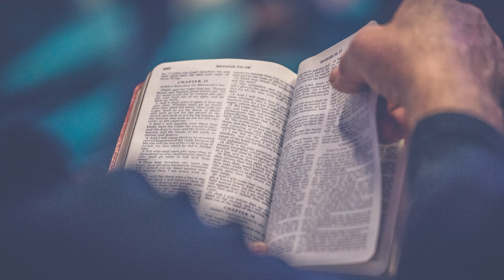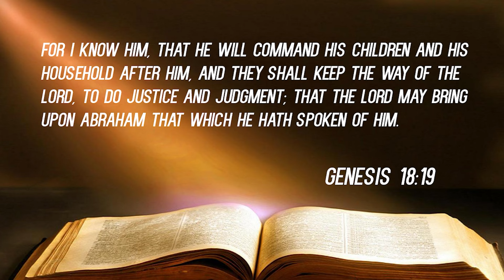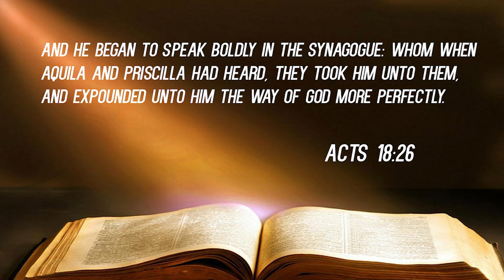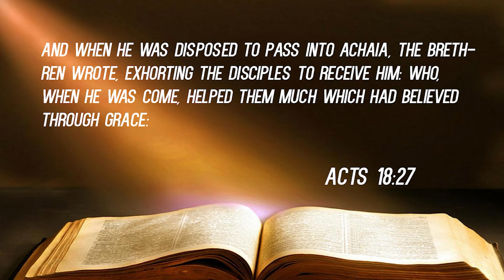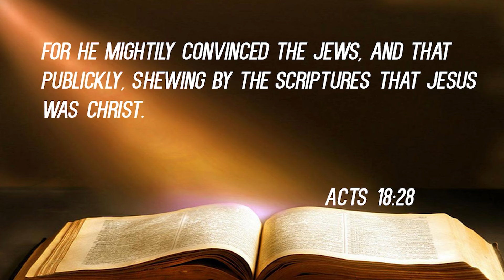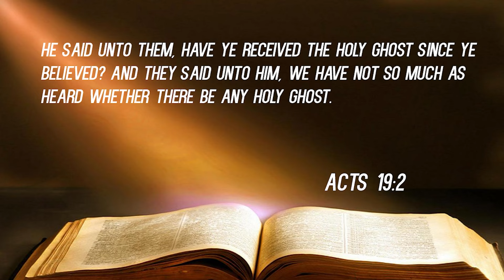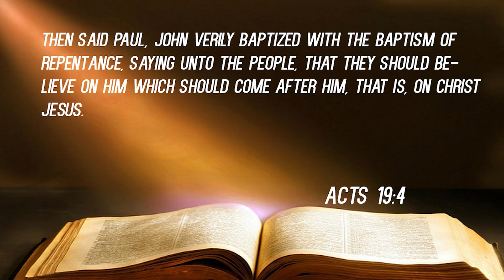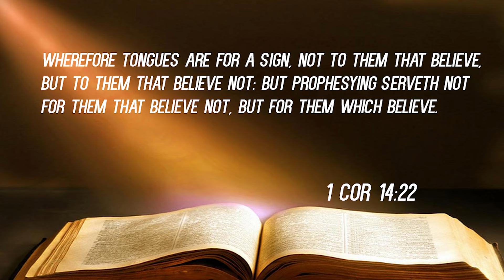"You Can Always Tell When Something Is Missing "- Bishop Omega (Recorded on 01/24/2021)